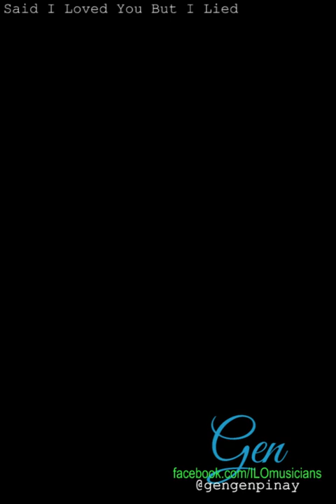Said I Loved You But I Lied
Gen-Gen

Please keep sharing our videos. Thanks!